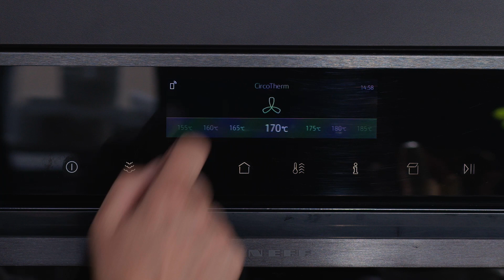NEFF duurzame recepten - Oosterse gebraden lamsfilet met broccoli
Lamsfilet met broccoli, pruimen en kokosmelk gegaard in een pakketje in de oven. Bekijk de video of het recept